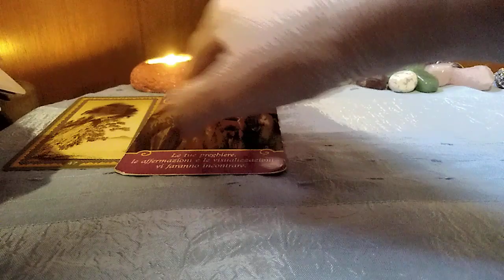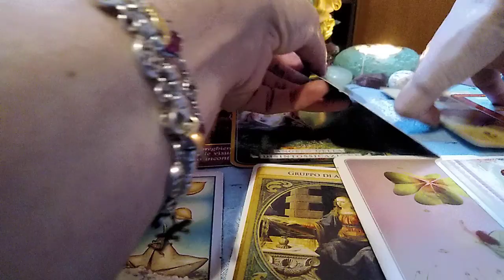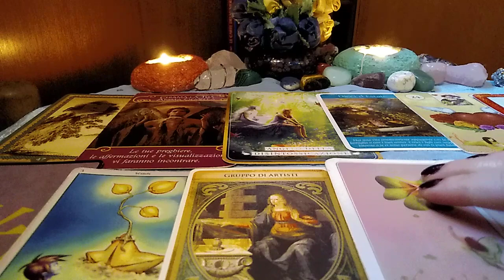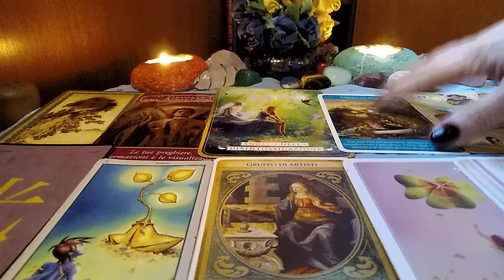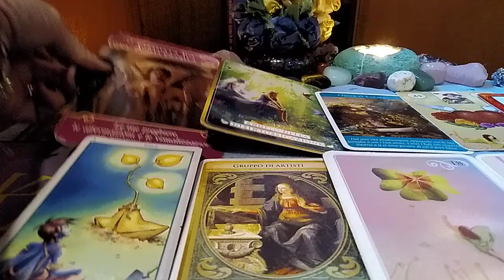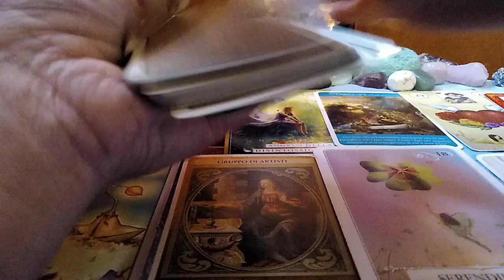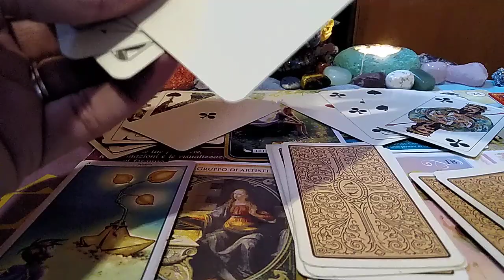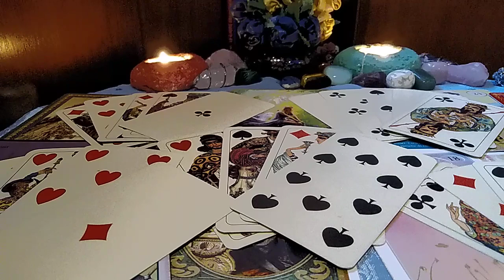Oracol Horoscop Decembrie 2020🌻🍀💞 Zodia Taur ♉